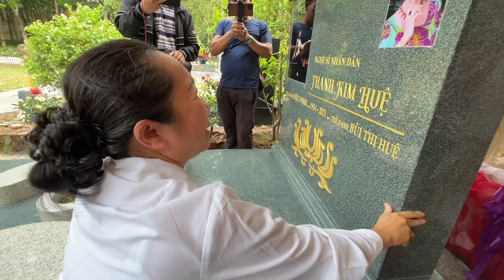Hot Girl sài thành nhất định lên mộ Nsut Vũ Linh sau khi đến nhà gặp Kim Nga